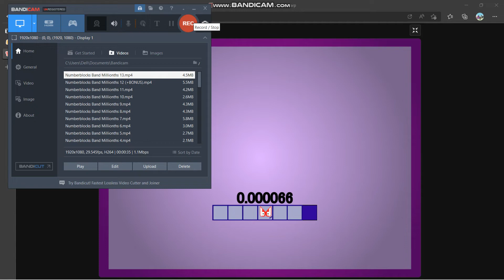Numberblocks Band Millionths 14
Characters:
66 Millionths or Thirty-Three Five Hundred Thousandths
67 Millionths
68 Millionths or Seventeen Two Hundred and Fifty Thousandths
69 Millionths
7 Hundred Thousandths or Seven One Hundred Thousandths